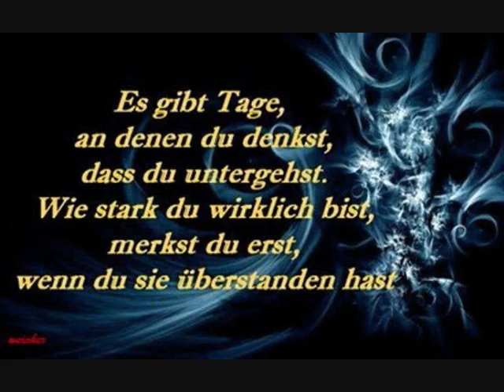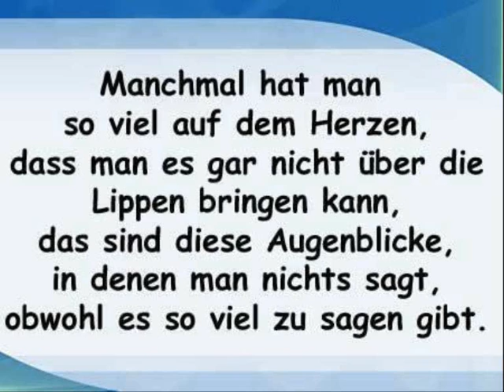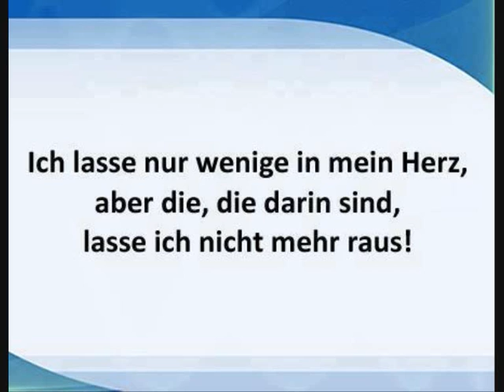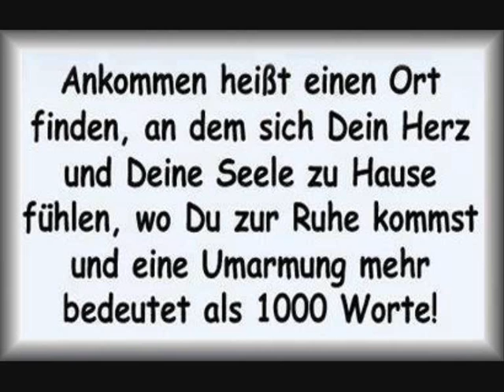Für mich bist du die Welt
gesungen von judith hildebrandt

Mein Liebster Schatz Benjamin dieses Lied witme ich dir von ganzen ´Herzen du bist für mich alles auf der welt und ich möchte dich nie verlieren , mit dir möchte ich weiter jeden Abend in den himmel zu den sternen schauen dürfen und gemeinsam an unseren tochter denken die seit dem 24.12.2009 dort oben im himmel auf uns acht gibt .ICH LIEBE DICH MEIN SCHATZ VERGISS DAS NIE!